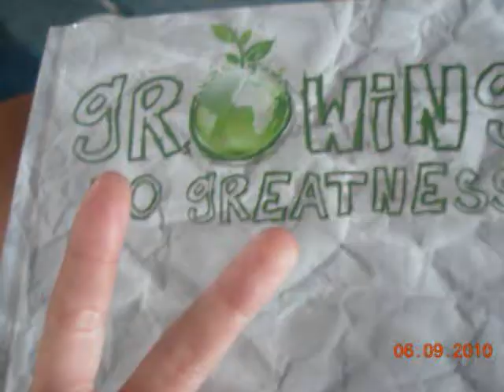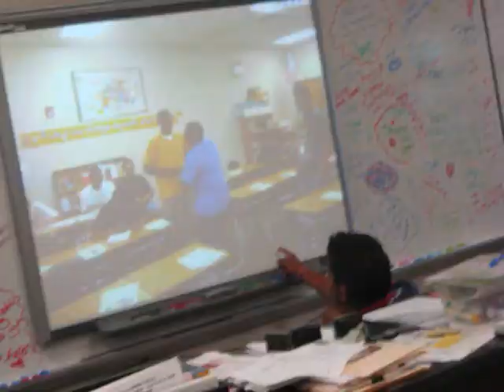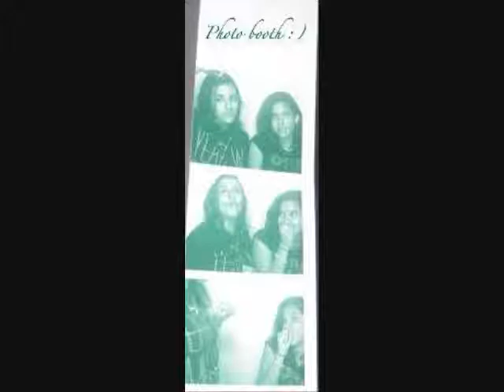United State Of Pop 2009-2010 ♥ Memories!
Sooo basically this video goes from the beginning to the end or my school yr with everyone from the skool memory by memorie && this is made for everyone(: Field trips, events, ect. then summer(:
Lakeview Middle School